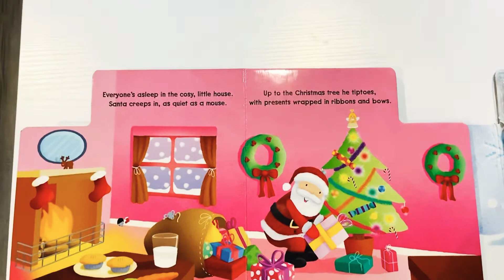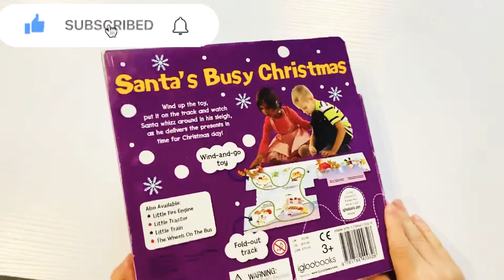Santa’s Busy Christmas board book with Fold-Out play track and wind up Santa with sleigh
Santa’s Busy Christmas board book with fold-out play track and wind up Santa sleigh presented by Magic Box 🎁
Lovely Christmas story with an amazing fold-out track were Santa’s sleigh can whoosh around.🎄🎅⛄️🦌❄️
Great Christmas book. 🎄💫 🎅

Libro de Navidad en inglés.

Karácsonyi könyvek angolul.